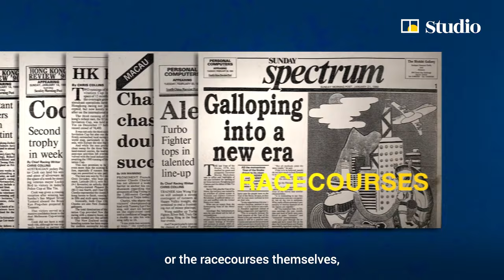Hong Kong Jockey Club looks back at 25 years of achievements in the world of horse racing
[Paid Post: HKJC]

When it comes to horse racing, Hong Kong is small but mighty. The city is home to 12 international Group 1 races – the highest level of thoroughbred racing – including the Longines Hong Kong International Races, widely known as the Turf World Championships. Many horses have achieved global fame for their galloping successes at the Happy Valley and Sha Tin racecourses, while the city’s jockeys and trainers have become internationally revered.

The last 25 years have been momentous for the Hong Kong Jockey Club, which is tasked with maintaining and promoting this proud tradition. Join us for a look back at many memorable moments on and off the track over a quarter-century, and also get a glimpse at plans to turn the Greater Bay Area into a regional horse sports hub with the help of Conghua Racecourse in Guangdong province.